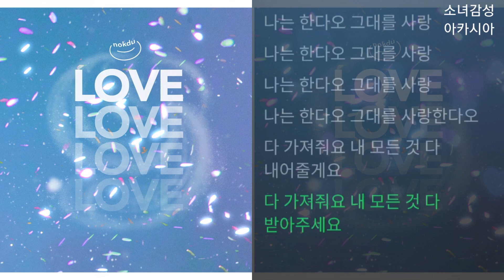nokdu - 나는 한다오